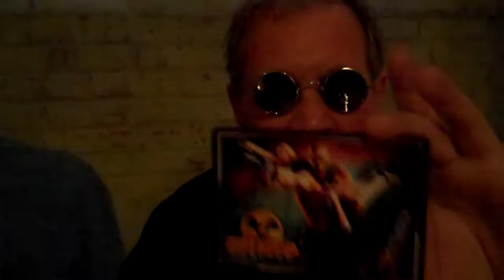I MET DUKE NUKEM!!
I went to Gearbox Community day and got to me Jon St. John, the guy who voices duke nukem! He's was nice enough to do this for the vlog :D

FYI: New camera coming soon. Sorry I haven't really posted anything but had a crazy summer (ill explain it with my next video ^^)

if you don't know who duke nukem is... Shame on you. Watch this just to get a glimpse of how epic he is.